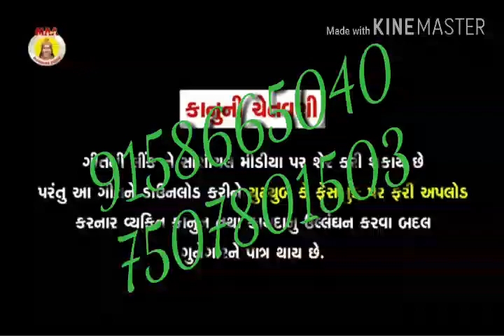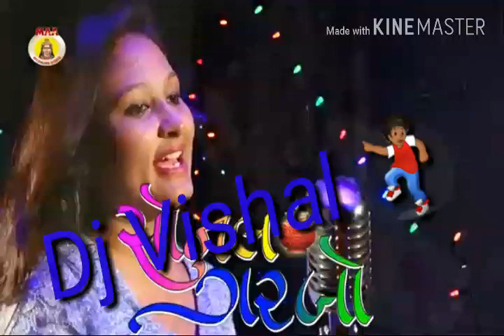Dandiya song Dj Vishal Morgaon Sadijan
Vishal Mandap  and sound service Morgaon Sadijan